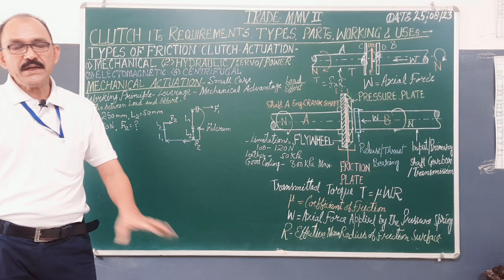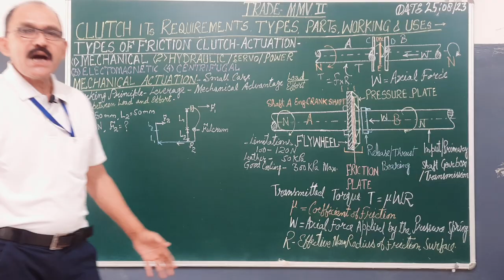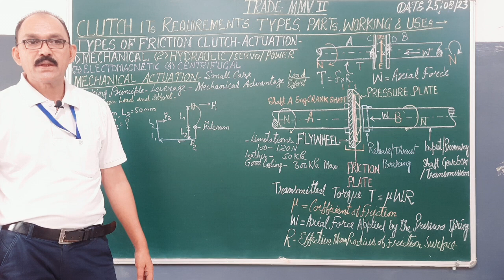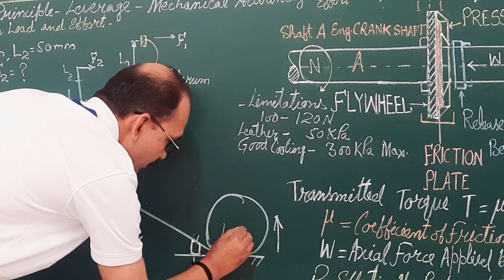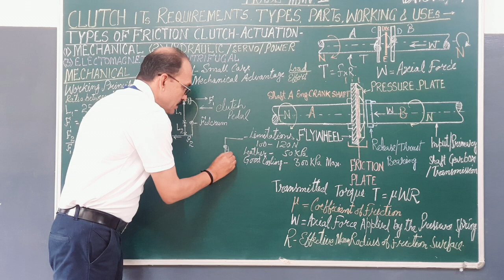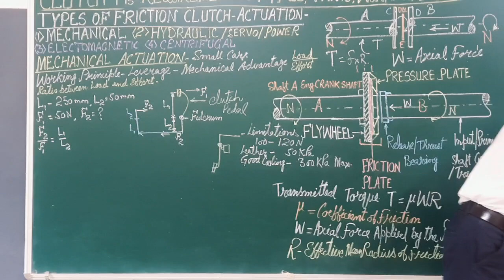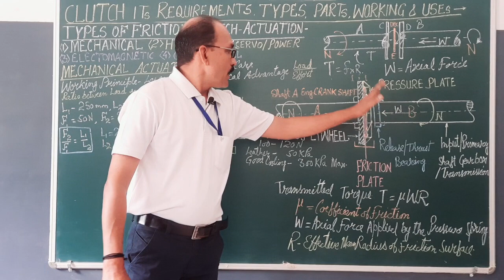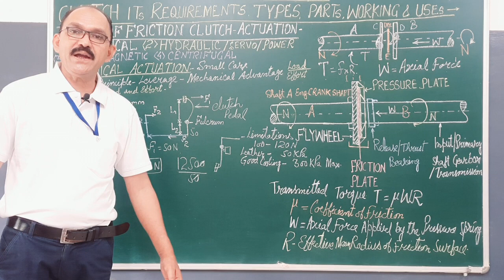Nand ITI mmv Mechanical Actuation of the Friction Clutch.